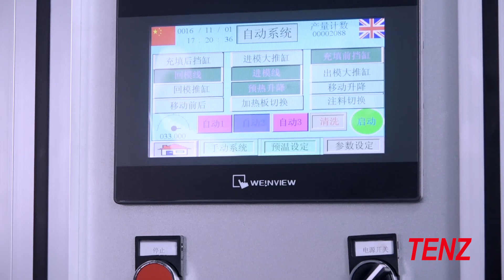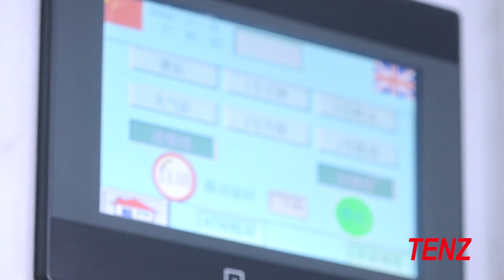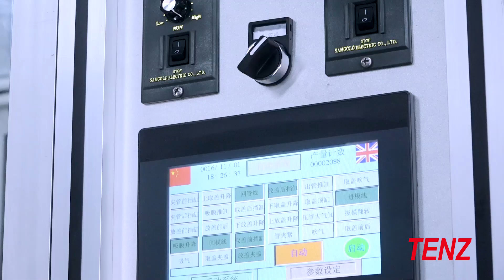FULL AUTO LIPSTICK PRODUCTION LINE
TENZ Electromechanical Co.,Ltd is professional and creative cosmetic machine manufacture founded in 2004.We design and manufacture lipstick/lipbalm machine, full auto lip gloss and mascara machine, full auto nail polish machine, powder pressing machins,loose powder filling machine ;Labeling machine ,shrinking machine,box machine and so on.
At present, a new modern factory with an area of 50 mu, located in Huzhou City, Zhejiang Province, is under intensive construction and is expected to be put into use in 2021. By then, the scale of the modern plant will be 20 times that of the existing one, and the production capacity will also be increased by 10 times.